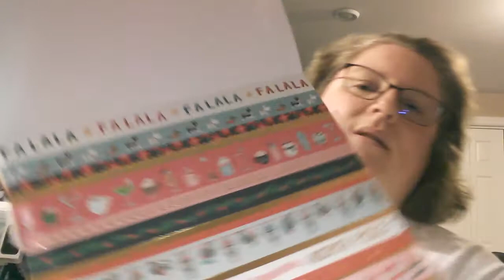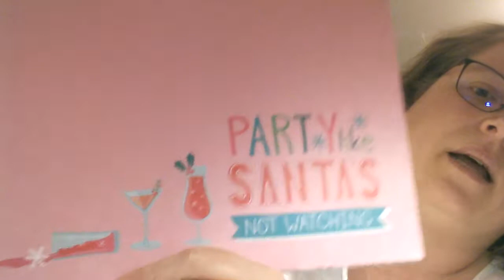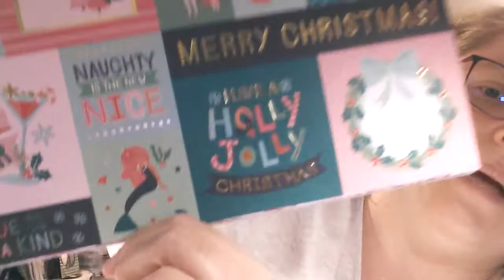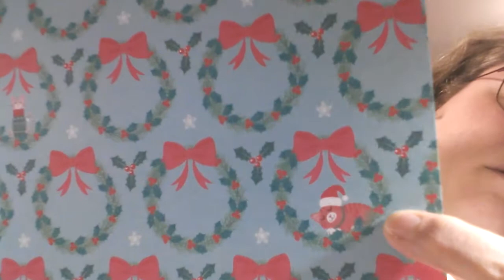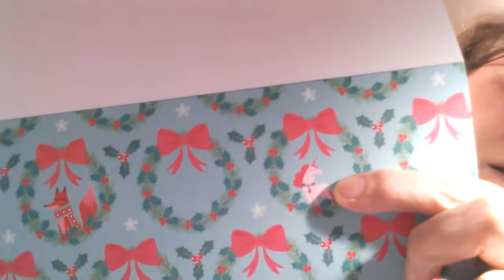Haul but Thinking of Tina Epp